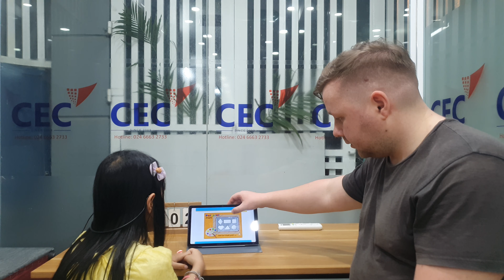CEC VQ2 | KG2D | VIDEO TEST 2 | PHƯƠNG ANH